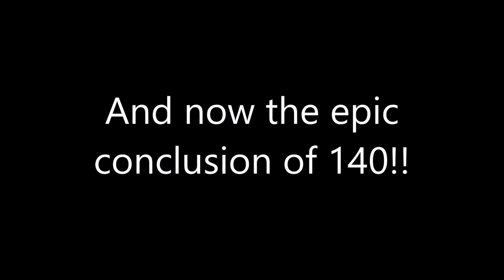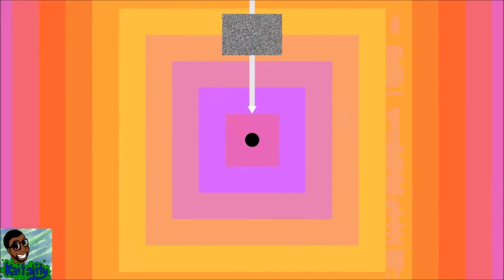Kaitality Plays: 140 Pt.3 Final Act - Salt Edition!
The final video in the 140 Salt Series! Can Kaitality conquer this rhythmic beast and drop the beat for a victory?!

Wanna play? Add Kaitality on Steam
Kaitality does art and games and stuff on Tumblr: Kaitality47